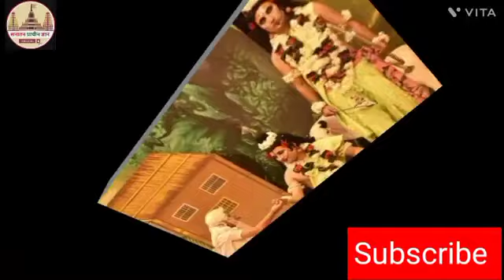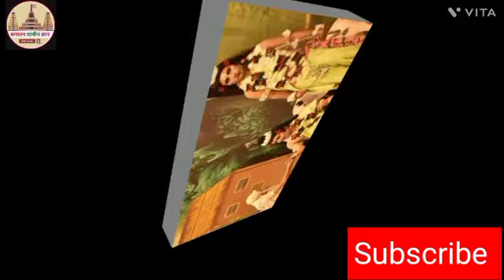ज्येष्ठ मंगलवार को तुलसीकृत सम्पूर्ण सुंदरकाण्ड सुनने मात्र से सभी मनोकामनाएं पूर्ण होंगी